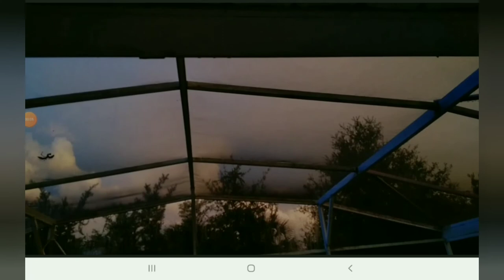Crazy Florida Thunder and Lightning Storm!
I know I uploaded already but expect quite a few multi-uploads on this channel because when I get the opportunity, I will most likely record, that or Im bored and want to record. Anywho I captured some of a pretty crazy Thunder and Lightning storm and figured I upload it!